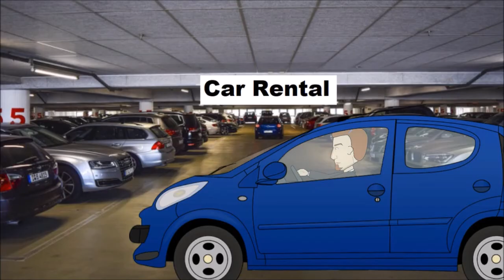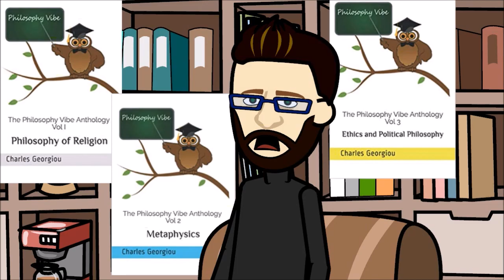Justified True Belief & The Gettier Problem (Epistemology)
Join George and John as they discuss and debate different Philosophical ideas, today they will be looking into epistemology and focusing on the Justified True Belief theory and the Gettier Problem.

“What is knowledge”is the central question to Epistemology, the Justified True Belief theory attempts to answer this profound question by coming up with the criteria’s for knowledge, to have a belief, be justified in the belief and for the belief to be true. Can this work as the universal definition of knowledge? The Gettier Problem shows the limitations of this theory.

Watch as George and John explain and analyse both arguments.

For an introduction to Philosophy check out the Philosophy Vibe Anthology paperback set, available worldwide on Amazon:

0:00 - Introduction
0:47 - Justified True Belief Explained
3:53 - The Gettier Problem (scenario 1)
5:44 - The Gettier Problem (scenario 2)
6:43 - Response to the Gettier Problem